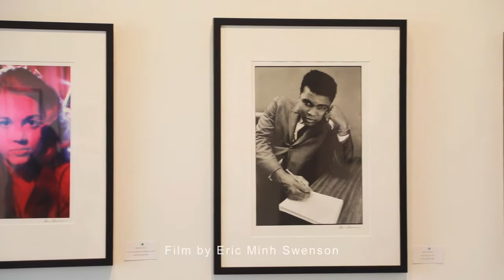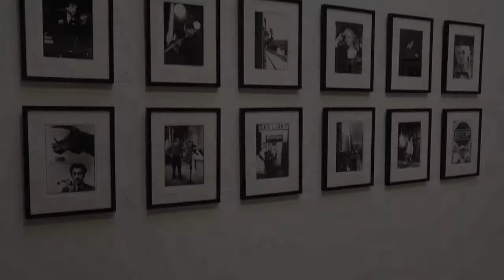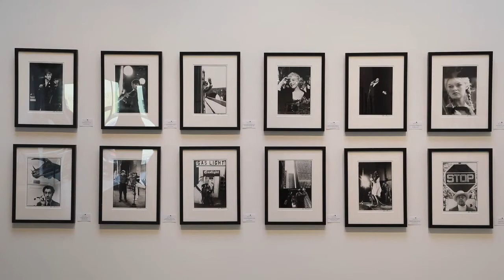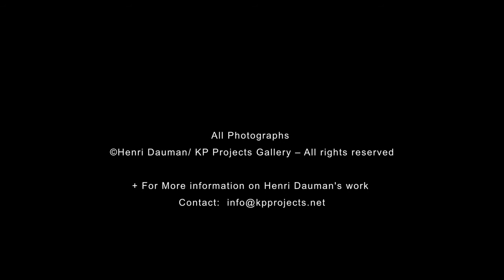Henri Dauman – Looking Up | KP Projects